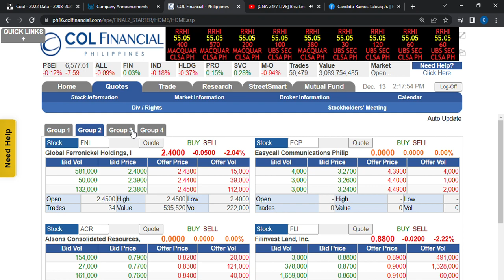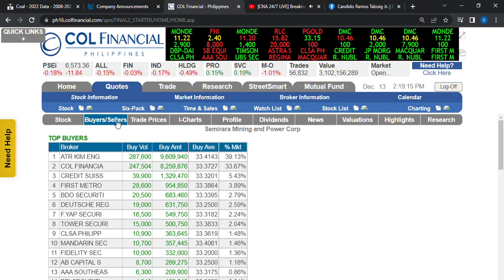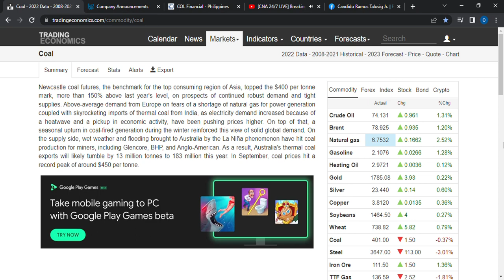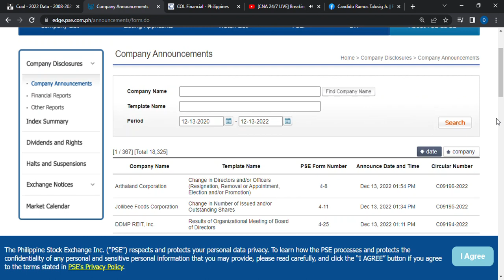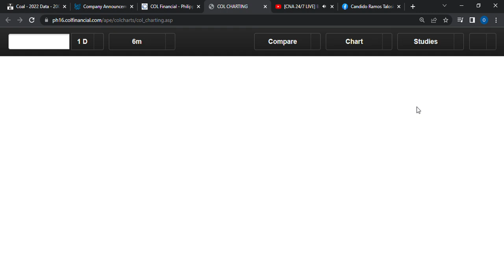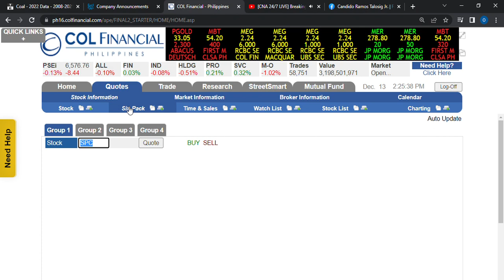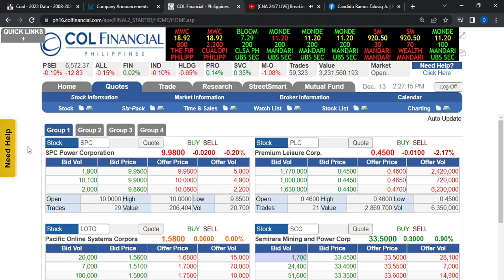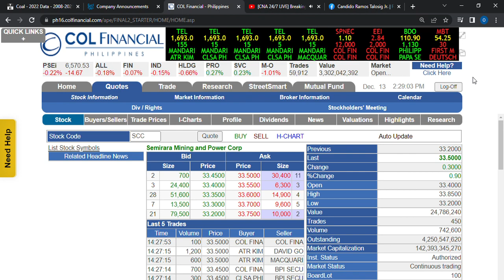This is the World of a Full Time Stock Market Investor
The Secrets of a Full Time Stock Market Investor @TheSpicyLaingTravelTV